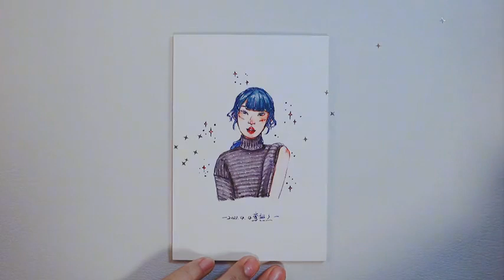Watch! The 2nd issue of Luan Wuer Art Vlog, a post-90s art girl born in Beibei, has been updated!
Hi this is Luan Wuer who loves painting
I will upload my art vlogs daily